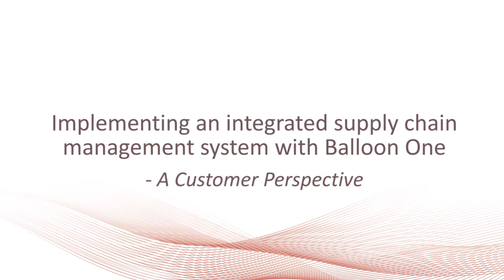Integrated supply chain management systems with Balloon One – A customer perspective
Christophe Jean-Louis, Project Manager at Classic Fine Foods, talks to us about their implementation of an integrated supply chain management system.